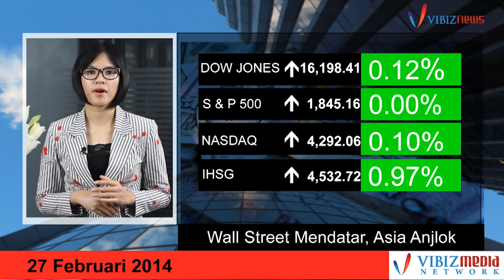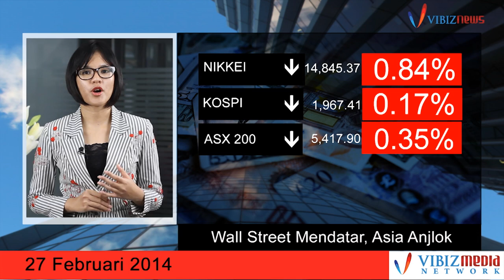Wall Street Mendatar, Asia Anjlok, Vibiznews 27 Februari 2014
Program : Vibiz Morning Call by Vibiznews.com

Program Vibiz Morning Call edisi pagi hari ini, Fanya Jodie menjelaskan mengenai update Bursa saham AS ditutup hampir mendatar. Indeks S&P500 naik kurang dari satu poin kelevel 1,845.16.

Investor masih berspekulasi bahwa cuaca musim dingin yang parah adalah penyebab melemahnya kinerja perumahan dan perekrutan. Ketua Federal Reserve, Janet Yellen mengatakan bulan ini bahwa ekonomi dapat menahan pemotongan stimulus dan hanya perubahan penting yang akan mendorong bank sentral untuk memperlambat kebijakan tersebut.

Sedangkan sentimen positif terhadap bursa saham AS nampak menguat setelah Census Bureau menyampaikan bahwa sektor perumahan di Amerika Serikat menunjukkan kinerja yang meningkat bahkan lebih baik dari harapan sebelumnya.

Dari lantai bursa efek Indonesia,IHSG berakhir melemah 44,57 poin atau turun 0,97% sementara LQ45 melemah 1,22% ke level 758,81.Secara sektoral,aneka industri dan industri dasar memimpin pelemahan IHSG dimana masing-masing tercatat mengalami pelemahan yaitu 1,97% dan 1,79%.

Dan hanya sektor agribisnis yang mampu bertahan.Sementara nilai tukar rupiah terhadap dolar Amerika Serikat (AS) pada penutupan kemarin ditransaksikan menguat 12,5 poin ke Rp 11.652,5 per dolar Amerika atau menguat 0,11%.

Sedangkan Bursa Regional Asia ditutup variatif dengan pelemahan pada Nikkei sebesar 80 poin.

Diproduksi 27 Februari 2014

Simak berita dan tayangan selengkapnya mengenai pergerakan indeks dari bursa global lainnya di